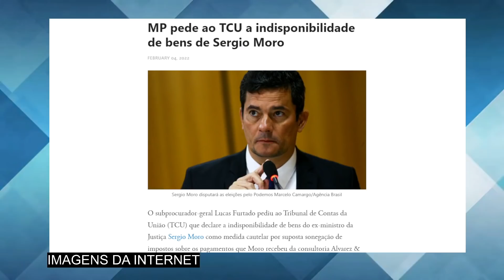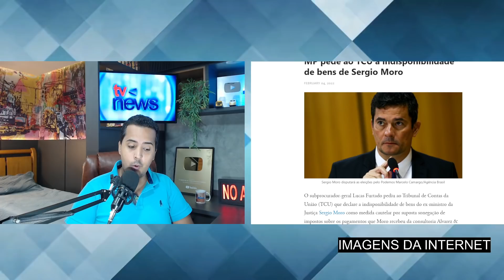Chega TR1STE notícia para Sérgio Moro: logo agora que ele seria candidato â presidência